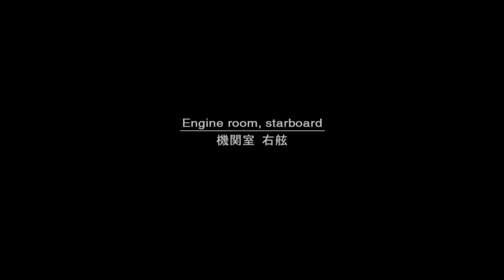Metal Gear Solid 2: Sons Of Liberty - Walkthrough Gameplay - Solid Snake - Part 4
My walkthrough in MGS2 on PS3